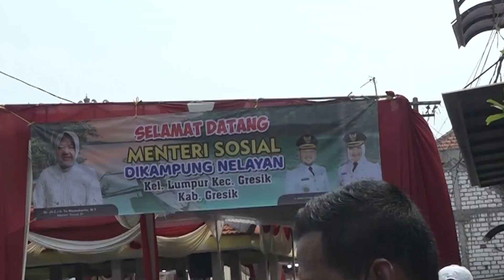Tunaikan Janji Presiden Jokowi, Mensos Risma Serahkan 84 Mesin Kapal kepada Nelayan Gresik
GRESIK (22 Oktober 2022) - Menteri Sosial RI menunaikan salah satu janji Presiden RI Joko Widodo saat bertemu dengan para nelayan di Gresik. 84 mesin kapal Kubota diserahkan Mensos Risma dalam kunjungannya tersebut. Selain itu, Mensos Risma juga berkesempatan mendengarkan beberapa keluhan para nelayan.